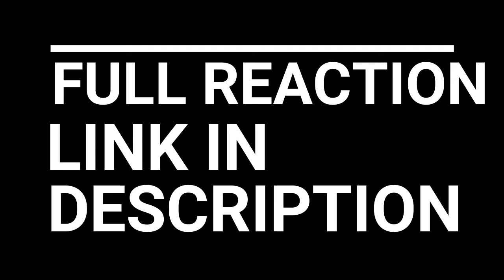EVANGELION EPISODE 5 REACTION AND REVIEW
EVANGELION EPISODE 5 REACTION

Evangelion Unit 00 is finally repaired after it went berserk during the experiment it was in before the events of the first episode. Shinji tries to get to know the pilot of Unit 00, Rei Ayanami, better but finds that she is incredibly insular, has no friends, and records of her past have been erased.